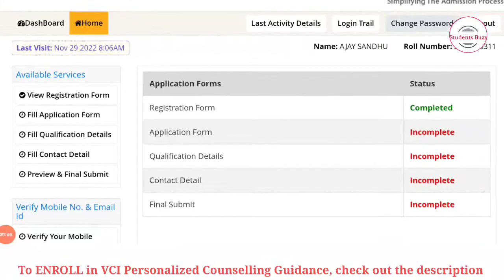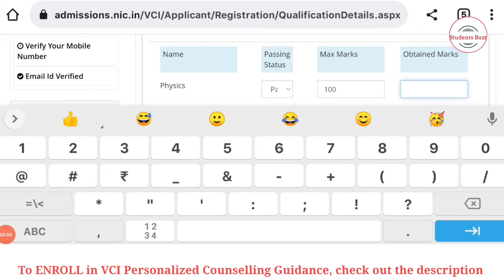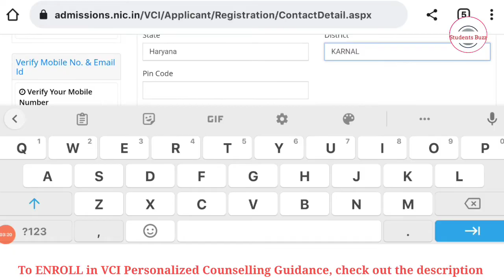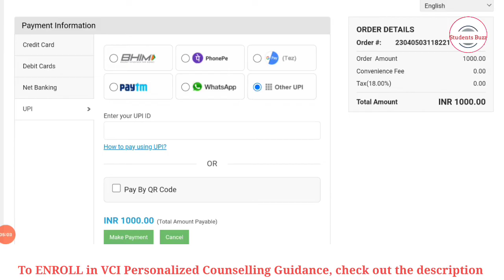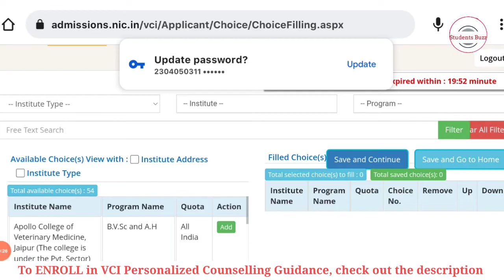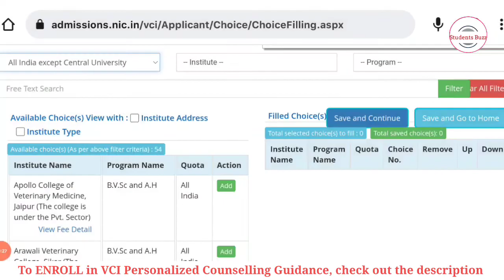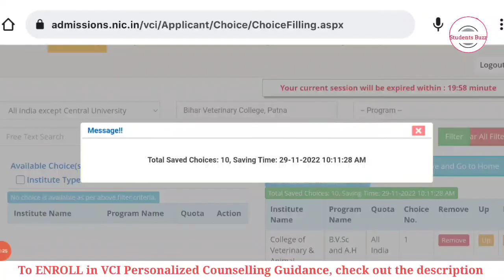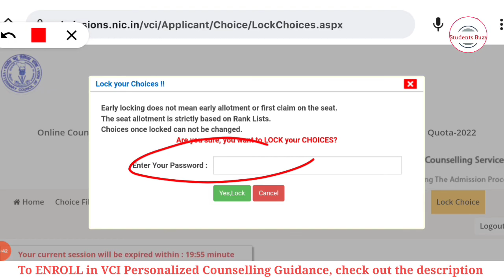VCI COUNSELLING 2024 Registration Step by Step Process • VCI COUNSELLING 2024 • VCI Choice filling!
🎯Join our VCI Personalized Counselling Guidance Support: (Hindi/English Languages)

Please No calls, Only What'sapp!🙂

To get all updates before YouTube, PDF, notices, PYQs, study materials, simply search "Students Buzz" on Telegram📚📈👩🏻‍🎓👨🏻‍🎓🏆📒

Tag for reference:
vci counselling registration kaise kare
vci application form 2022
VCI Counselling 2022 notification
vci official notification 2022
vci counselling schedule out
safe marks for veterinary govt colleges
neet cut off marks for veterinary Colleges
Expected Cutoff marks for bvsc
Veterinary Cutoff 2022
Veterinary Admission 2022-23
Veterinary Counselling 2022 expected cutoff
Veterinary Government College expected cutoff 2022
veterinary expected cutoff 2022
Students Buzz neet counselling
Veterinary Counselling 2022 category wise Expected Cutoff
Veterinary All india quota counseling 2022 expected cutoff
How much marks required for Veterinary in NEET 2022
VCI Counselling 2022 process

VCI counselling 2022 category wise Expected Cutoff

Veterinary counselling 2022 update

Veterinary counselling 2022 Cutoff
Top veterinary College in India
Veterinary Admission Update 2022

Veterinary admission 2022 update

How to become a veterinary doctor in India?
neet 2022 result
neet result
neet 2023
vci counselling
vci counselling fees 2022
vci counselling 2022 date
neet ug counselling for bvsc
bvsc counselling process
neet 2022 latest news
neet counselling
veterinary Counselling 2022
bvsc counselling
neet cut off marks for veterinary
neet veterinary Counselling date
neet 2022 Latest Update
Students Buzz
veterinary Counselling 2022 process
veterinary Counselling process

UP

With Love ❤️
RITURAJ SINGH